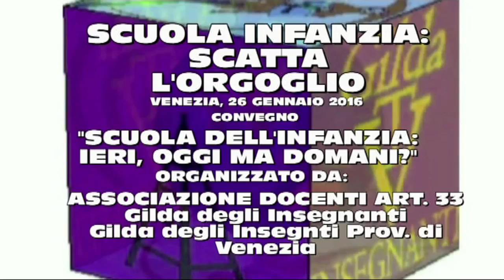SCUOLA INFANZIA: SCATTA L'ORGOGLIO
Ben ritrovati amici di Gilda tv!
Si sta svolgendo nell'aula Magna dell'istituto superiore Algarotti di Venezia il convegno "Scuola dell'infanzia, ieri, oggi, ma domani?", organizzato dall'associazione articolo 33.
Il convegno si apre con un video-intervento del giudice Ferdinando Imposimato che cita Aldo Moro: "La scuola materna è il pilastro della scuola pubblica" e il peso economico deve essere sostenuto interamente dallo Stato.
Ha coordinato i lavori Alessandra Michieletto, insegnante precaria della scuola dell'infanzia.
"Assurda  la divisione oggi tra scuola dell'infanzia statale e scuola dell'infanzia comunale", sostiene Antonia Baraldi Sani dell'Associazione per la Scuola della Repubblica e propone che "la scuola pubblica diventi un blocco unico e dia posto a tutti i bambini."
"Le condizioni di svantaggio socio-culturali ed economiche non influiscono solo nell'adolescenza, purtroppo lasciano il segno nei primi sei anni di vita". Sostiene Renzo Vianello, professore di Psicologia dello sviluppo presso l'Università di Padova.
"Gli insegnanti della scuola dell'infanzia statale vogliono che la loro scuola sia riconosciuta, valorizzata, capita, per il grande lavoro che fa, spesso in condizioni difficili e sono preoccupati che il progetto 0-6 anni sposti troppo l'attenzione verso la dimensione sociale della scuola dell'infanzia". Afferma Giancarlo Cerini, coordinatore del servizio ispettivo dell'Ufficio Scolastico dell'Emilia Romagna.
All'Ispettore Cerini Gilda Tv ha chiesto: cos'è una buona scuola?
Martina Brazzolotto, insegnante formatrice e ricercatrice GATE Italia, si sofferma sulle difficoltà di coinvolgere tutti gli alunni in classe. Bisogna trovare, sperimentare e documentare alcune buone pratiche di didattica inclusiva speciale anche per i bambini ad alto potenziale cognitivo, che spesso finendo i compiti prima degli altri, si annoiano e disturbano in classe.
Anche l'On. Simonetta Rubinato (PD) definisce la scuola dell'infanzia un segmento importante per la scuola Italiana e porta una testimonianza del sistema integrato nel Veneto, che "ci ha consentito -afferma-  con poche risorse di tenere il passo con i tempi. Ora però è il momento di fare un salto di qualità". L'On. Simonetta propone una competenza primaria alla regione Veneto del sistema della scuola dell'infanzia.
Questo convegno, per l'Onorevole Michela Montevecchi (M5S) è un punto di  "partenza per iniziare a ragionare su come correggere i criteri contenuti nella delega di riordino del segmento 0-6 anni", e quanto sia importante la scuola dell'infanzia per la formazione degli adulti del futuro.
Francesco Greco, Presidente Associazione Nazionale Docenti, rileva che dagli interventi del convegno sono emersi tutte le contraddizioni sia nella legge 107 che nella delega che riguarda la scuola dell'infanzia. Una delega che non ha risorse finanziarie.
La scuola dell'infanzia è la grande assente nella riforma della cosiddetta "Buona Scuola, sostiene Mario Pittoni, (Lega Nord). Gli insegnanti di questo settore "sono stati tenuti buoni con la promessa delle 23mila assunzioni attraverso il piano 0-6. Promessa che si è rivelata una bugia".
Donata Albiero, Dirigente scolastica, parla della sua esperienza di Dirigente scolastica e di come fare scattare il senso di orgoglio dell'insegnante della scuola dell'infanzia.
Una docente precaria ringrazia per il convegno e chiede: quando i precari avranno una sede fissa
"La Gilda non vi abbandonerà mai, perché non permetteremo che la scuola dell'infanzia si trasformi semplicemente in un servizio." Ha sostenuto il coordinatore nazionale della Gilda nel suo intervento conclusivo. Di Meglio sottolinea l'importanza dell'unicità della funzione docente.
In questo senso, il progetto di istituire il ciclo 0-6 anni rischia di aumentare la confusione di cui è già piena la cosiddetta Buona Scuola, che di buono ha soltanto il nome".
"Gli insegnanti dell´infanzia - aggiunge il coordinatore della Gilda - sono trattati come figli di un dio minore rispetto agli altri docenti, perché esclusi dal piano nazionale di assunzione della legge 107.